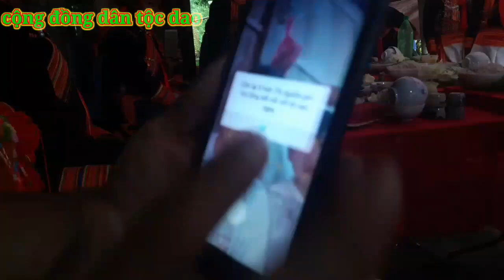Đám cưới người dân miền núi |Cộng đồng dân tộc dao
trai gái yêu nhau | hóp tiu ndủng | cộng đồng dân tộc dao | Ngọc Hải lệ tình

Cô gái xinh đẹp thổi sáo hay nhất làng

Karaoke Lẽ sống ở đời nhạc chế

Điệu nhảy 24 bước của cô gái dao

Nghe mới hiểu

Hát giao duyên đối đáp qua điện thoại hay nhất phần 4

Hãy nghe để hiểu

Cùng mấy chị đi phát nương chuối
Hát đối đáp | Tẩn Dèn Phủng | Nhạc Dao |N